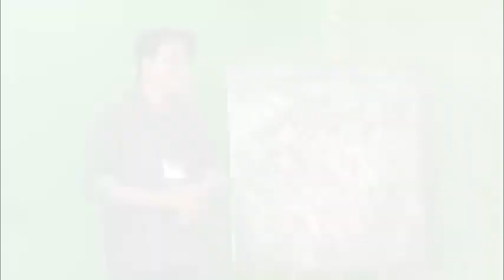เปิดรับสมัคร กลุ่มที่ 2 กับการแข่งขัน ART BATTLE ตั้งแต่ 15 พฤษภาคม - 15 มิถุนายน 62 นี้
เปิดรับสมัคร กลุ่มที่ 2 กับการแข่งขัน ART BATTLE
ตั้งแต่ 15 พฤษภาคม - 15 มิถุนายน 62 นี้

ชิงเงินรางวัลกว่า 200,000 บาท พร้อมเกียรติบัตร และบัตร Voucher ทานฟรี 1 ปี

ติดตามรายละเอียดได้ที่ FB: GreatStarsArtShow

ดาวน์โหลดใบสมัครที่นี่  shorturl.at/GKSX3